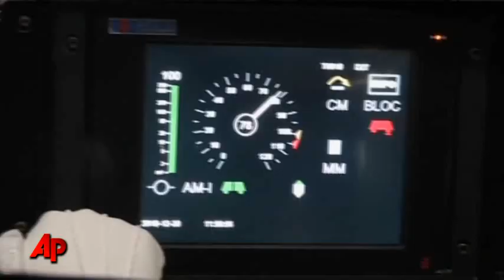China Opens New Subway Lines in Beijing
Five new subway lines opened in the Chinese capital Thursday. Authorities hope they'll help ease Beijing's infamous traffic congestion, combined with limits on new car registrations. (Dec. 30)